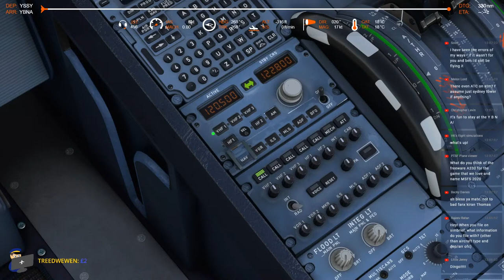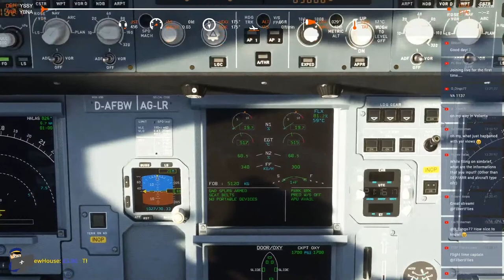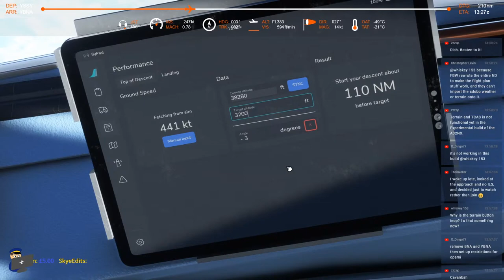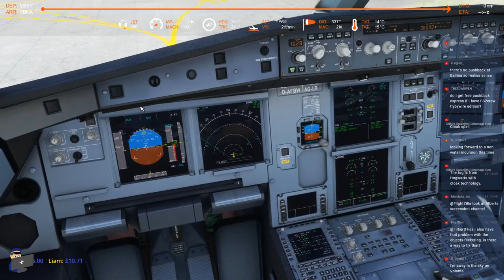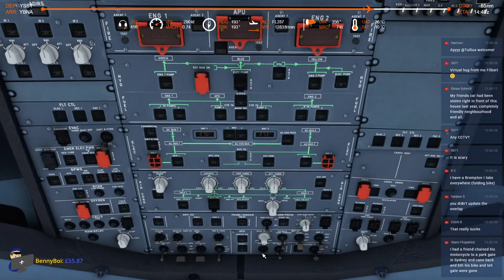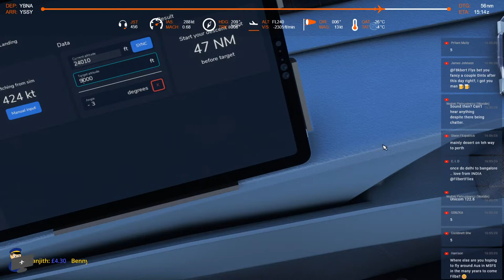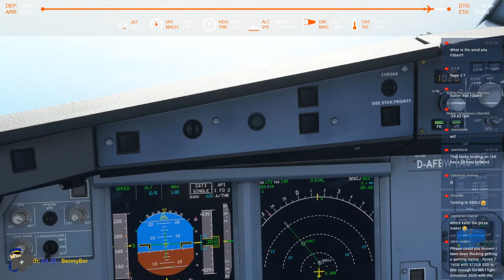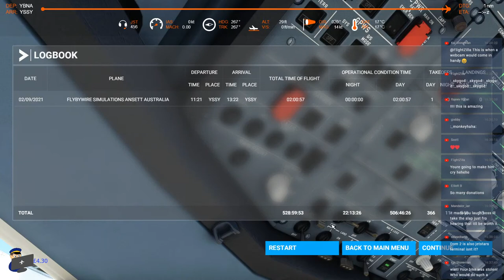MSFS 2020 | GIVEAWAY: AUScene Ballina | Sydney - Ballina - Sydney (JST456/7) | A32NX | VATSIM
Win one of two copies of AUScene's new Ballina - Byron Bay scenery for MSFS during today's giveaway stream! We'll be flying a return trip from Sydney to Byron Bay and back again as Jetstar 456 & Jetstar 457.

One copy of  YBNA will be given away on each leg. After taking off, I will ask a question. Every FilbertFlies YouTube subscriber who types the correct answer to the question in the YouTube chat, before the engines are shut down at the arrival airport, will be entered into a draw. After shutting down the engines, two winners will be drawn at random by Nightbot.

Each winner will need to provide me with their name and their email address, which must be registered on orbxdirect.com. I will pass on to Orbx, who will add the prize to their account.

THE FLIGHTS
Scheduled stream time: 3 hours 30 minutes

JST456
STD: 07:20 local
STA: 08:35 local

JST457
STD: 09:10 local
STA: 10:30 local

SYSTEM SPECS
i7 8700k processor
32GB RAM